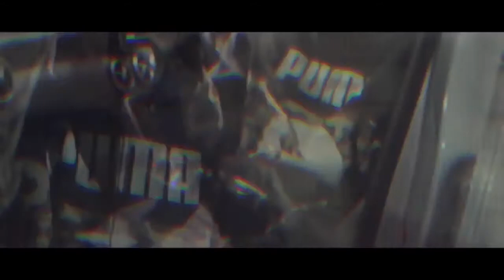7th Y.CB x Sav12 x S1 This Beef Could Never Settle